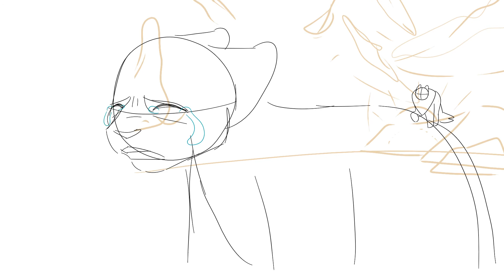O sleeper MAP parts 21 and 22 WIP 1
34 flies